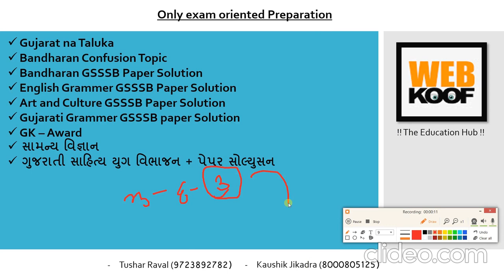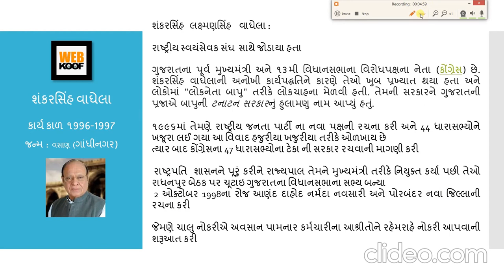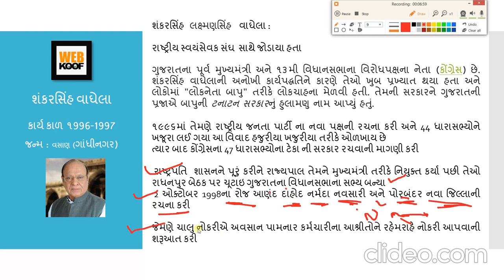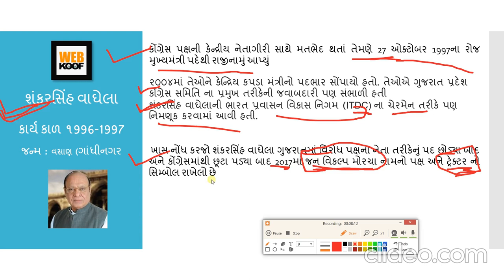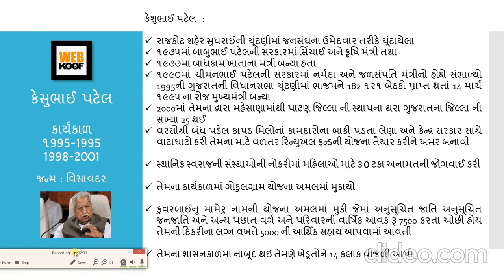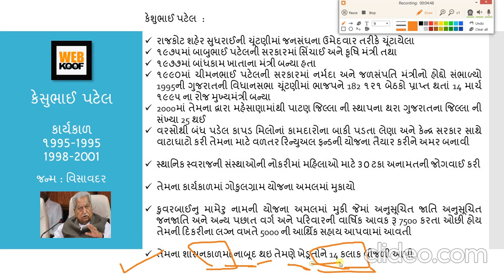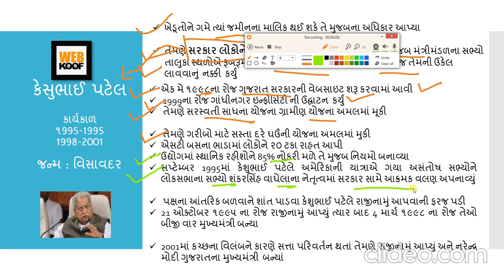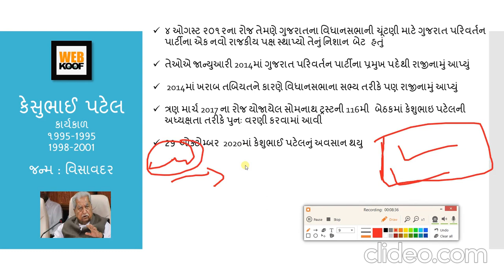gujarat na mukhyamantri part 4 ! Chief Minister of Gujarat Part 4 ! Webkoof ! History ! Constitution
💥💥💥 માત્ર પરીક્ષાલક્ષી  તૈયારી  💥💥💥

gsssb 100+ પેપર સોલ્યુસન ગુજરાત ની માત્ર એક જ ચેનલ પર  solution with proof
Full anlysis સાથે વિડિઓ નું content તૈયાર થાય છે😎😎😎😎

જોવાનું ચુકતા નહિ.